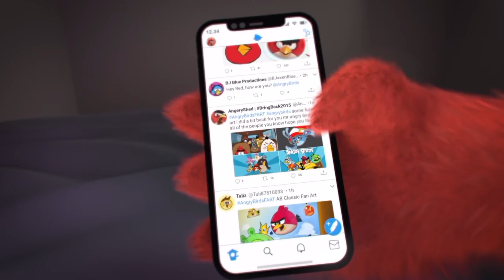JOGUEI JOGOS EXCLUÍDOS DA PLAY STORE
Jogos bons até..

00:00 Início
00:12 1
01:50 2
03:00 3
04:04 4
05:23 Final.